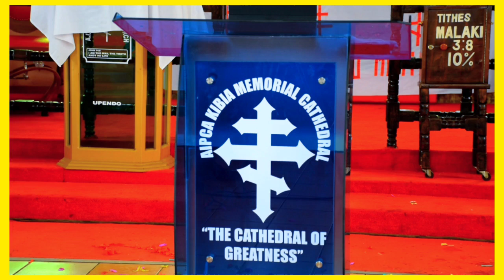PASTOR BEN LAST SERMON AT AIPCA KIBIA/ WILL SHOCK YOU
today pastor Ben is celebrating his birthday and one of the biggest achievement he has made in his life is transforming the lives of the needy by sharing something to eat to them may God bless him